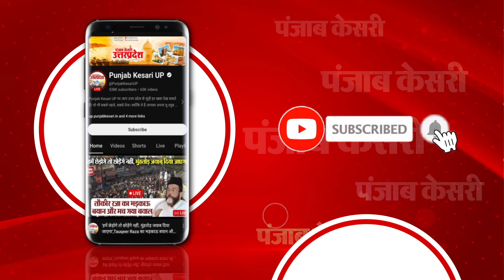सपा विधायक Rafiq Ansari को हुई जेल, कल Barabanki में हुई थी गिरफ्तारी